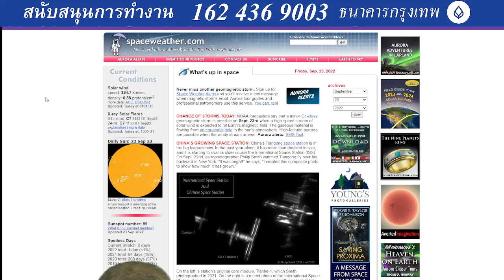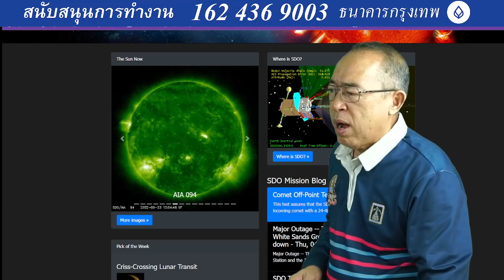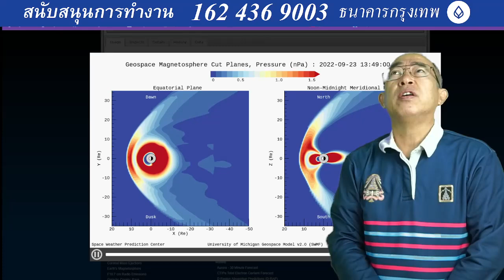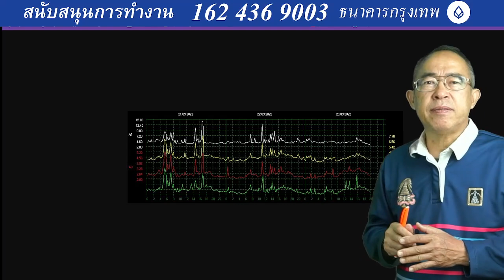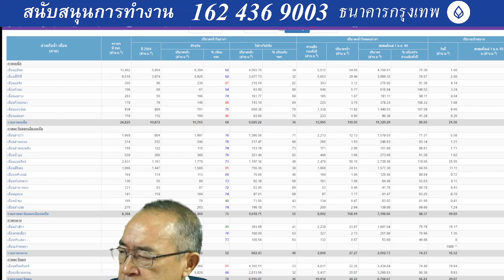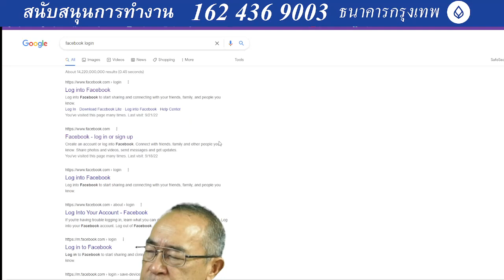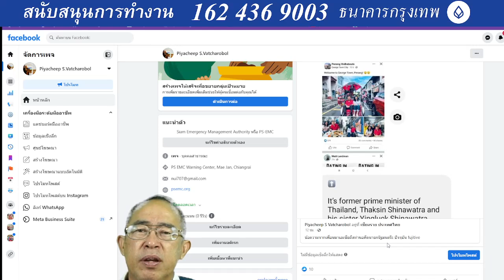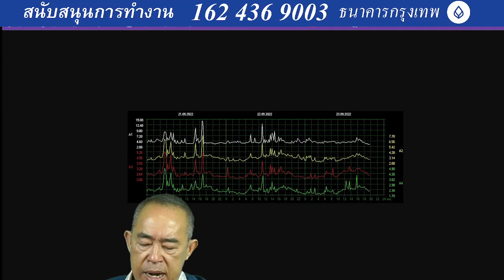๒๓๐๙๖๕๒๐๓๐ ช่วงเวลาวันนี้ถึงวันที่ ๒๕ น่าจะมีแผ่นดินไหวใหญ่ ส่วนบ้างเราน่าจะเกิดพายุหมุนฉับพลันฝนตก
๒๓๐๙๖๕๒๐๓๐ ช่วงเวลาวันนี้ถึงวันที่ ๒๕ น่าจะมีแผ่นดินไหวใหญ่ ส่วนบ้างเราน่าจะเกิดพายุหมุนฉับพลันฝนตกหนักเป็นบริเวณ ตามรอยรั่วของโอโซน ช่วงนี้รังสีเขาเผาโลกทุกนาที รักษาสุขภาพ ดื่มน้ำมากๆด้วยนะครับ